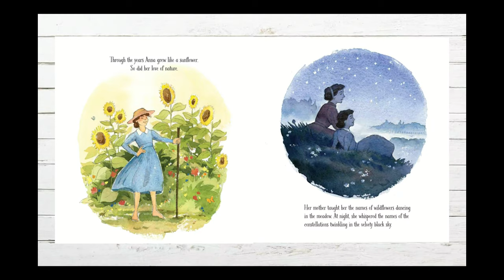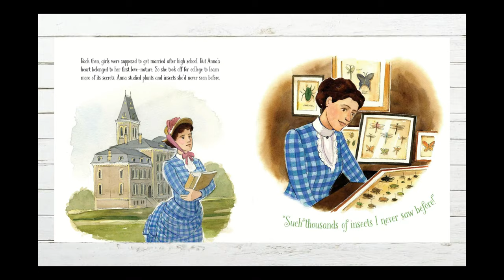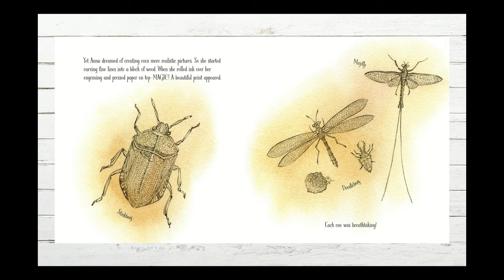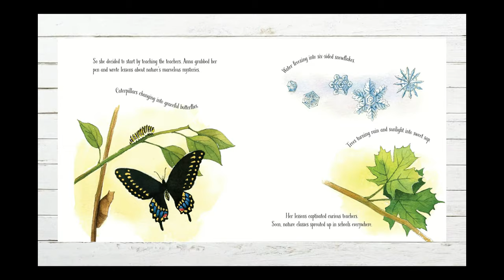Out of School and Into Nature Read Aloud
Hello readers! Today, we're reading Out of School and Into Nature. Read aloud by Leigh with Adventures and Teaching!